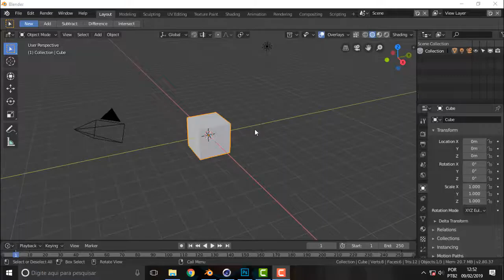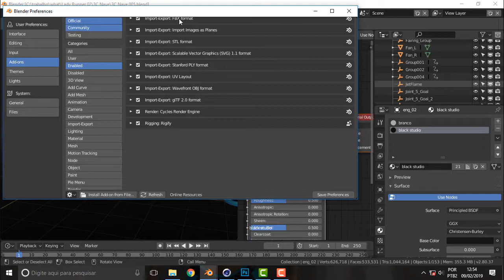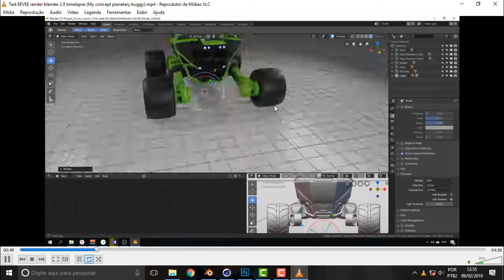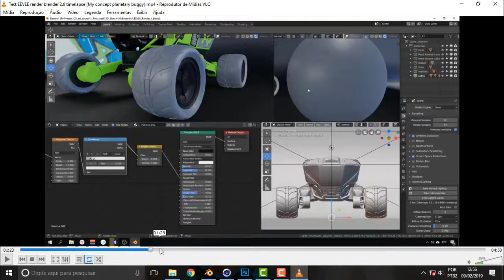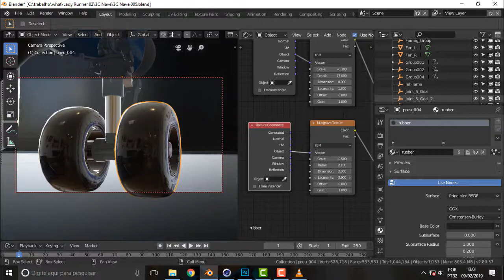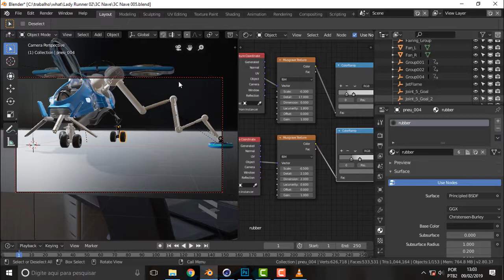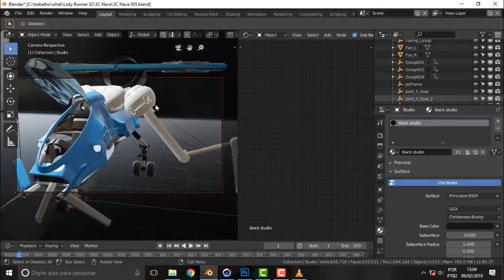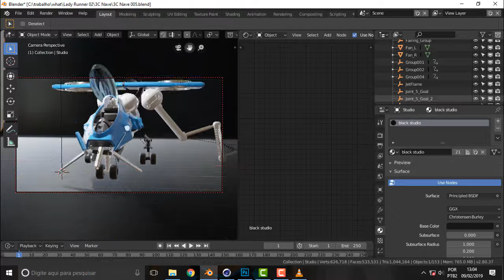BLENDER 153 Rubber Tires Material